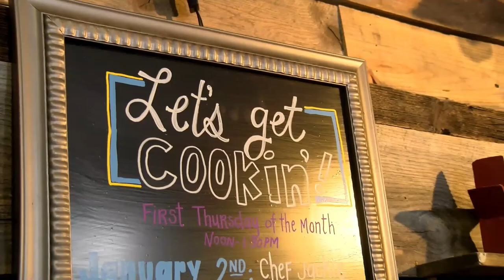Let's Get Cooking - Pad Thai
Join host John Voorhes and chef Sue Sheinkopf from suecooks.com and learn how to prepare Pad Thai.